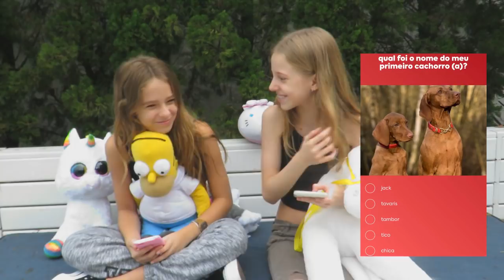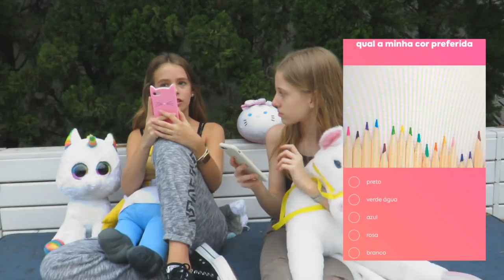QUEM SE CONHECE MAIS? com Marina Paciornik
Link para baixar o Youchoose:
Apple:
Olá meus unicórnios, tudo bem com vcs?! eu sou a Malu e no vídeo de hoje eu trouxe minha amiga marina para descobrirmos quem se conhece melhor, fizemos um desafio com enquetes lá no Youchoose! Então espero que vcs gostem bjs e aproveitem o vídeo!💗

PROMOÇÃO: Pra participar, vai no Youchoose segue eu e a marina (malu altmann e marina paciornik) vota nas nossas enquetes, que vamos estar seguindo uma galera lá!!💗

MUSICAL.LY: malualtmann
YOUCHOOSE: malu altmann